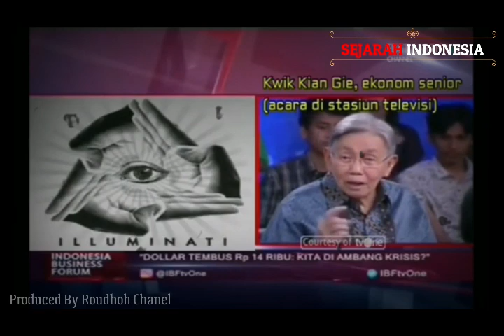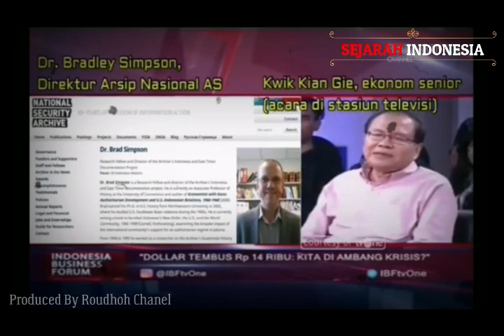Konferensi Jenewa 1967: Awal Indonesia Dijajah Kapitalis Barat